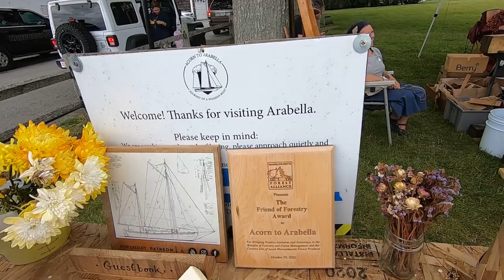We went to the launch of Arabella... Acorn to Arabella Ep:1/23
Anna(AKA Mom), Laurie, and I Barry took a road trip from New Brunswick into USA to see the long awaited launch of Arabella.
Acorn to Arabella is a YouTube channel that we have been following for quite some time. We have been watching Stephen and his crew build this Atkins 38 foot double ender wooden catch. They have spent roughly 7 years to get her ready for this monumental moment, and we couldn't turn down the opportunity to see Arabella get wet for the first time.